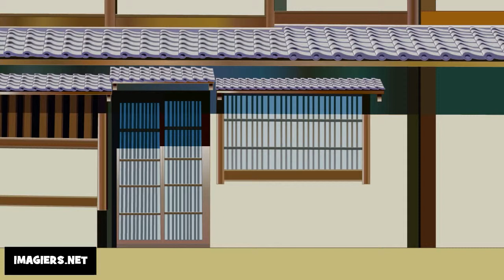Chanson = Elle descend de la montagne